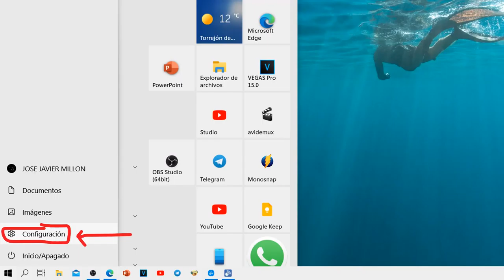Cómo poner el modo oscuro en Windows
Para poner el modo oscuro en Windows  Navega a inicio, luego Configuración 👉 Personalización 👉 Colores 👉 Oscuro